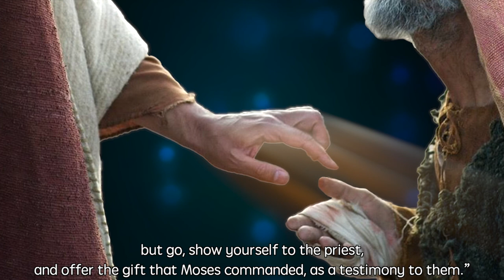Matthew [8:1-4] Jesus Cleanses a Leper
Matthew 8:1-4
Jesus Cleanses a Leper

When Jesus had come down from the mountain, great crowds followed him; and there was a leper who came to him and knelt before him, saying, “Lord, if you choose, you can make me clean.” He stretched out his hand and touched him, saying, “I do choose. Be made clean!” Immediately his leprosy was cleansed. Then Jesus said to him, “See that you say nothing to anyone; but go, show yourself to the priest, and offer the gift that Moses commanded, as a testimony to them.”